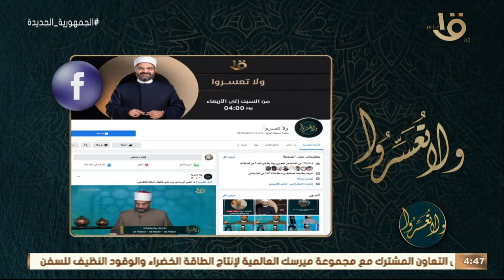ولا تعسروا |د. عمرو الورداني يرد على أسئلة المتابعين